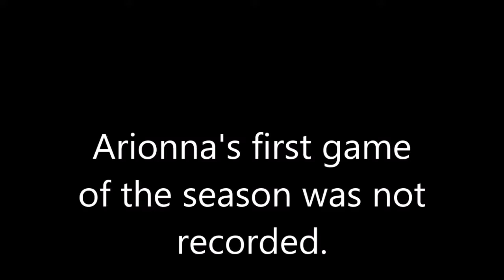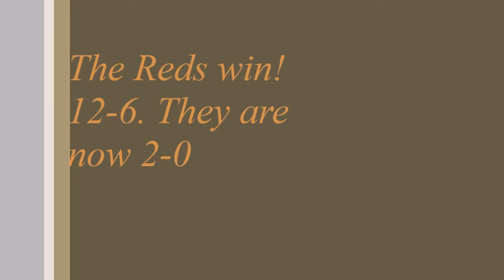Arionna's Second Baseball Game Fall 2015 vs Green